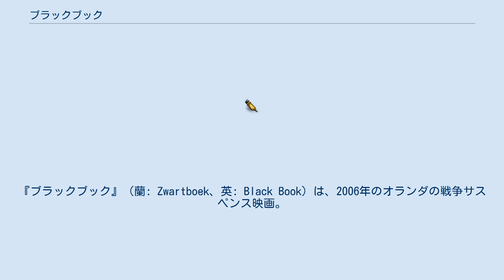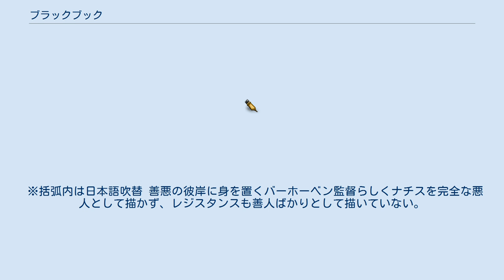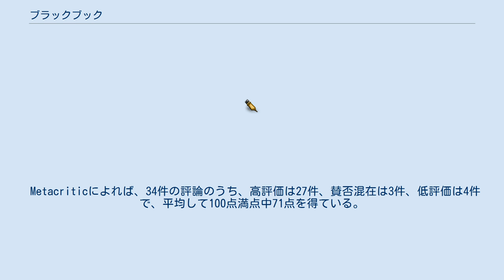ブラックブック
ポール・バーホーベンの監督映画
『ブラックブック』（蘭: Zwartboek、英: Black Book）は、2006年のオランダの戦争サスペンス映画。
ポール・バーホーベン監督が母国オランダに戻って製作した作品で、出演はカリス・ファン・ハウテンとセバスチャン・コッホなど。
第二次世界大戦時、ナチス占領下のオランダを舞台にしている。
PG-12指定。
 スエズ動乱直前のイスラエルで教師をしているラヘルは、オランダから観光に来た女性に声をかけられる。
その人物は戦争終結間際のドイツで知り合った人物だった。
再会をきっかけに戦時中のつらい思い出を振り返る。
 ナチス・ドイツによる占領中のオランダで、ユダヤ人であるラヘルは隠れ家でひっそりと暮らしていたが、ある日、隠れ家が爆撃されてしまう。
難を逃れたラヘルは、偶然居合わせた男の家へ身を寄せるが、そこへオランダ警察であるという男が現れ、すぐにドイツ兵がやってくるため逃げるよう警告する。
その男の手引きで逃げることにしたラヘルは、離れ離れになっていた家族とともにまだドイツに占領されていない地域へ船で逃げようとするが、突然現れたドイツ兵に襲撃され家族を皆殺しにされる。
 復讐を誓うラヘルは助けてくれたレジスタンスに加わり、名前もエリスに変える。
無線機器を列車で運んでいた際に諜報部のトップであるムンツェ大尉と居合わせ、同乗することになる。
これを縁に、ユダヤ人である事を隠してムンツェ大尉の愛人となり、ドイツ軍へ潜り込みスパイ活動を始める。
 ※括弧内は日本語吹替 善悪の彼岸に身を置くバーホーベン監督らしくナチスを完全な悪人として描かず、レジスタンスも善人ばかりとして描いていない。
 Rotten Tomatoesによれば、批評家の一致した見解は「セックス、暴力、そして道徳的相対主義が激しく混じり合った『ブラックブック』は恥知らずなほど面白いメロドラマである。」であり、155件の評論のうち高評価は75%にあたる117件で、平均して10点満点中7.10点を得ている。
 Metacriticによれば、34件の評論のうち、高評価は27件、賛否混在は3件、低評価は4件で、平均して100点満点中71点を得ている。